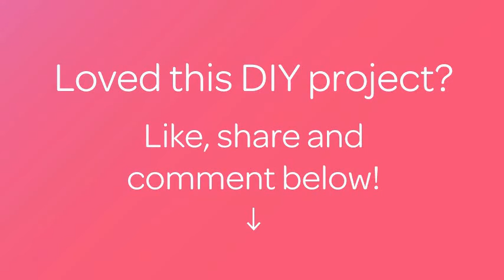How To Make A Floral Christmas Card - DIY Crafts Tutorial - Guidecentral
About this DIY project:
- Title: Make a Floral Christmas Card

Supplies:
- Cardstock
- Glue
- Glitter pen - golden
- Scissors
- Printed paper